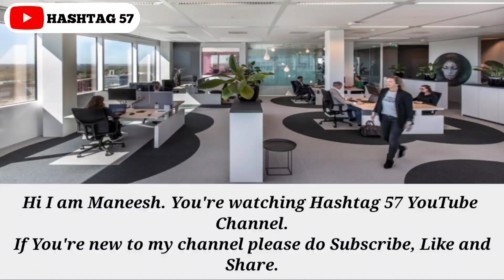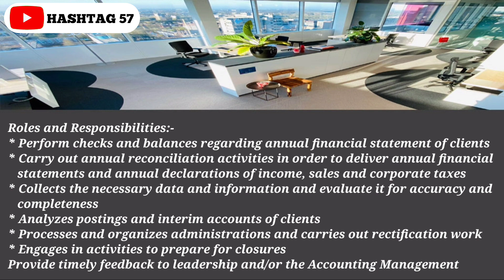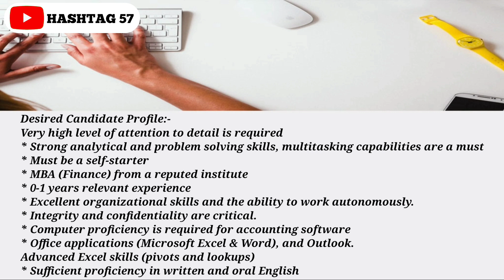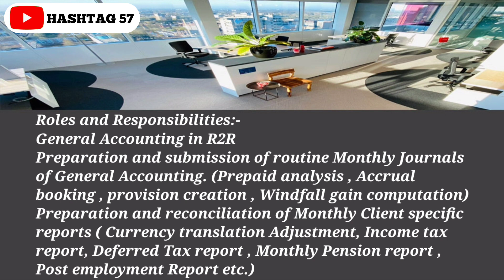Deloitte Work From Home Jobs 2022 | Salary:30,000-/Month | FREE Laptop+Wifi | Latest Job | Hashtag57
Images & Jobs are taken from the following :
2.DELOITTE.
3.Naukri.com.